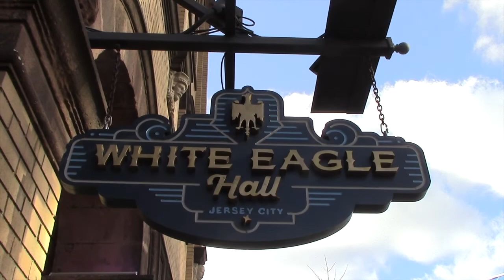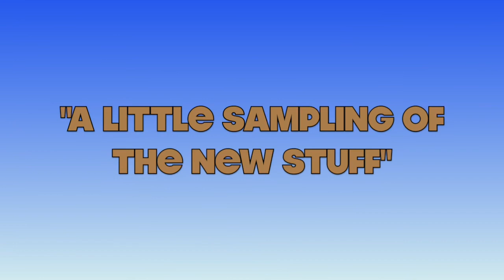First Brian Jonestown Massacre Concert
My vlog about seeing BJM perform at the White Eagle Hall in Jersey City, NJ.